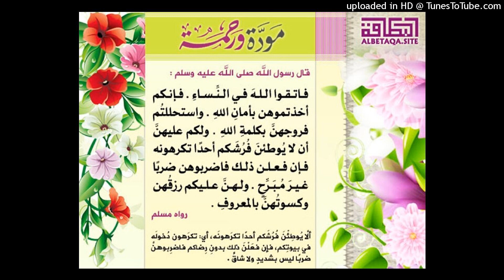نصيحة الشيخ يحيى الحجوري حول ضرب الرجل لزوجته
ليلة الأربعاء 26 محرم 1444هجرية
مسجد إبراهيم _ شحوح _ سيئون